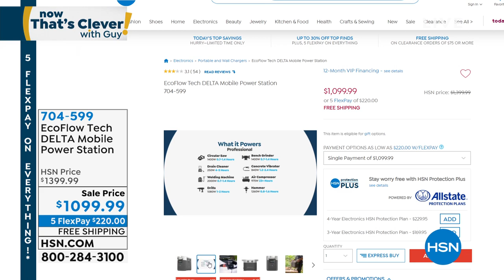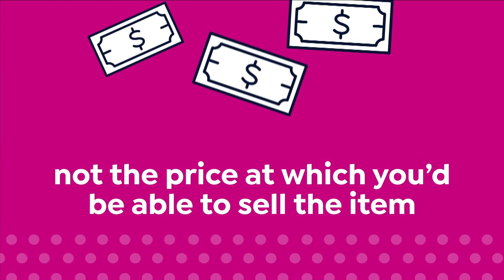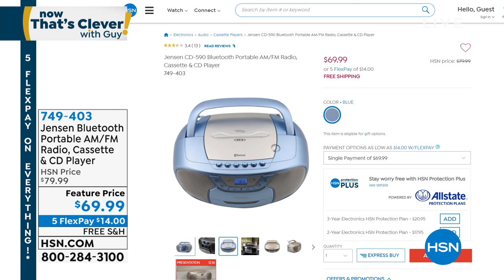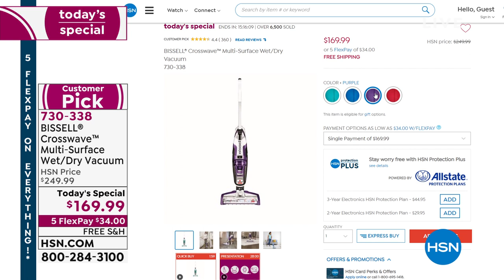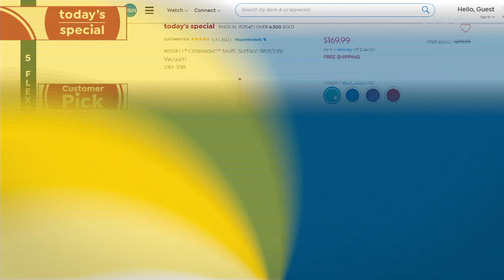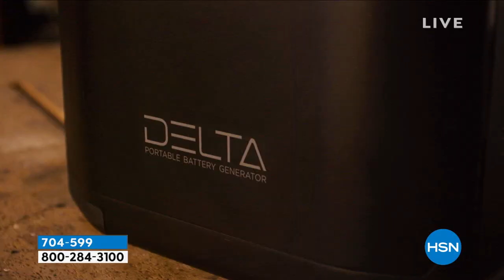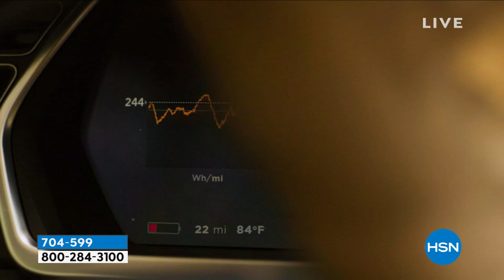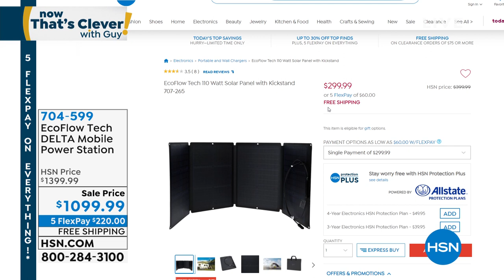HSN | Now That's Clever! with Guy - Ready, Set, Summer Sale 05.29.2021 - 08 AM